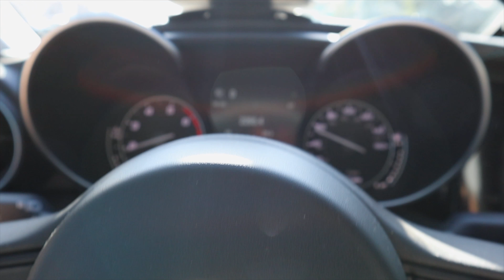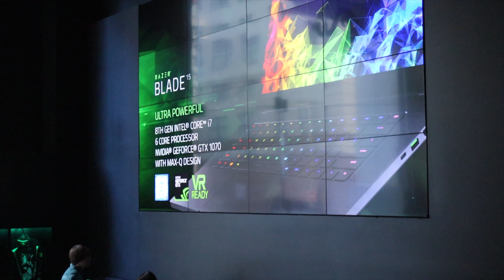Razer Store and Razer Balde 15'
Razer Store and Razer Balde 15' walkthrough...

Currently Available at Amazon